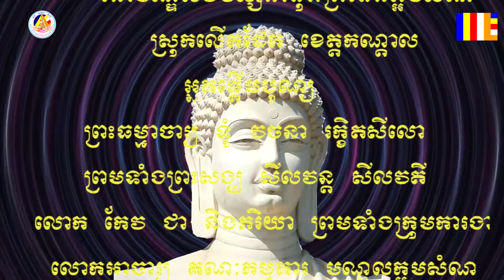បុណ្យឆ្លងធម្មមុនីកុដិ និងសិក្ខារគាសាលា​ ក្អមសំណ MERIT 01 NEW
បុណ្យឆ្លងសមិទ្ធិផលនានា មានធម្មមុនីកុដិ សិក្ខារគាសាលា​ និងសមិទ្ធិផលនានា នៅមណ្ឌលវិបស្សនាធុរៈ ព្រំដែនក្អ  ភូមិក្អមសំណក្រោម ឃុំក្អមសំណ ស្រុកលើកដែក ខេត្តកណ្តាល ប្រព្រឹត្តិទៅនៅថ្ងៃ សៅរ៍ អាទិត្យ ១៤ ១៥ កើត ខែមិគសិរ ឆ្នាំរកា នព្វស័ក ព.ស. ២៥៦១ ត្រូវនឹងថ្ងៃទី ២ ៣ ខែធ្នូ ឆ្នាំ ២០១៧ ក្រោមអធិបតីភាពលោកវរៈសេនីឯក កែវ ជា និងភរិយា  ព្រមទាំងក្រុមការងារ ព្រះធម្មាចារ្យ ទុំ វចនា រក្ខិតសីលោ លោកគ្រូតា មា សាទុំ ប្រធានគណៈកម្មកានាយកមណ្ឌលវិបស្សនាធុរៈ ព្រំដែនក្អមសំណ លោកអាចារ្យ ព្រះសង្ឃ សីលវន្ត សីលវតី និងពុទ្ធបរិស័ទមកពីទីជិត ពីទីឆ្ងាយ ក្នុងប្រទេស និងក្រៅប្រទេស ពីសេសប្រទេសអូស្ត្រាលី  MERIT 01 NEW​ កម្មវិធីនេះប្រារព្ធធ្វើឡើងនៅមណ្ឌលវិបស្សនាធុរៈ ព្រំដែនក្អមសំណ សម្តែងព្រះធម៌ទេសនា ដោយព្រះធម្មាចារ្យ ទុំ វចនា រក្ខិតសីលោ ជាព្រះធម្មាប្រចាំនៅ និងជាអធិបតីនៃមណ្ឌលវិបស្សនាធុរៈ ព្រំដែនក្អមសំណ ភូមិក្អមសំណ ឃុំក្អមសំណ ស្រុកលើកដែក ខេត្តកណ្តាល
ផ្សាយចេញពីមណ្ឌលវិបស្សនាធុរៈ ព្រំដែនក្អមសំណ កម្ពុជា វៀតណាម ភូមិក្អមសំណ ឃុំក្អមសំណ ស្រុកលើកដែក ខេត្តកណ្តាល